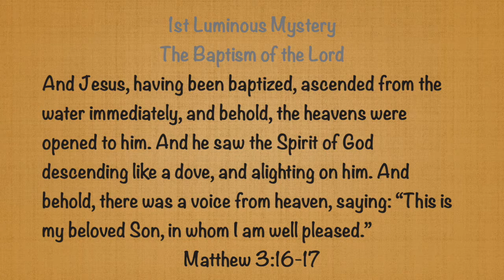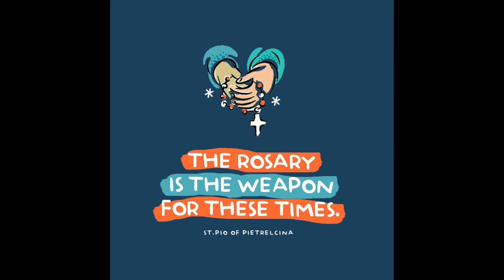Day 7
PopeFrancis has encouraged us to pray the Rosary.
He encourages us to “rediscover the beauty of praying the Rosary at home in the month of May”
Join us as we pray, with our young people, for an end to the CoronaVirus through the intercession of Mary.

Today we are led by Matthew and Desmond from St.Monica's Parish Coatbridge